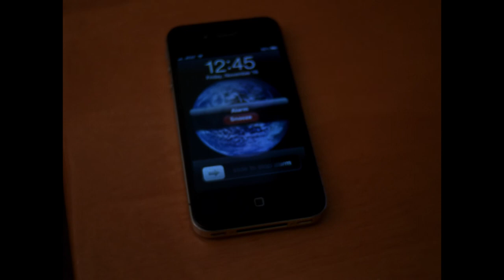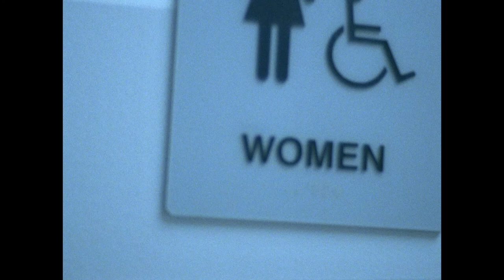Red Ties - Short Film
Starring: Chris Smith, Kathryn Skrundz and Patrick Thompson

Editing and Music: Rohit Iyengar